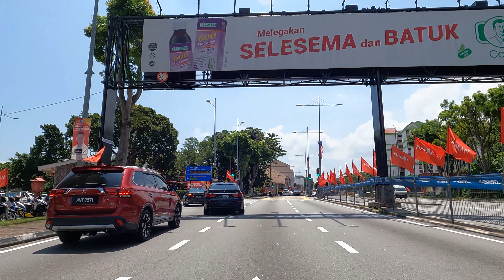SEBERANG JAYA TO GEORGETOWN PENANG 4K 60FPS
I'm on my way to building a big database of walks, drive arounds and nature videos of Malaysia (and maybe soon the world) in clear 4K UHD 60FPS for the world to enjoy.

Shot with GoPro Hero Black 9 in 4K Ultra HD 60FPS.